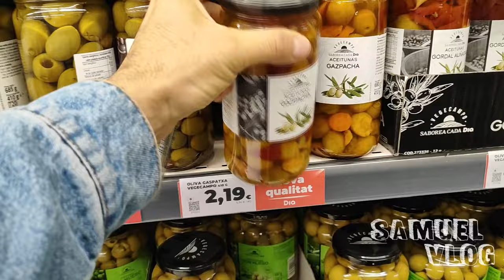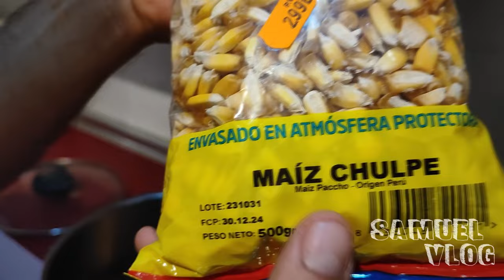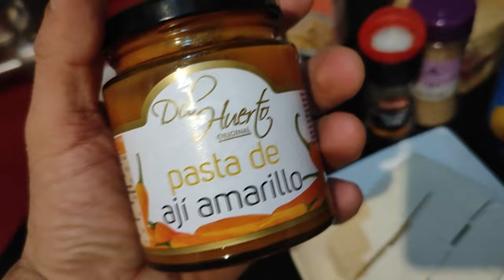VLOG DE MI CUMPLEAÑOS / TODO SE SALIO DE CONTROL ;)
Hey mis amigos por aca les dejo mi ultimo video en donde les muestro como es la organizacion de mi cumpleaños  ,espero contar con tu apoyo gracias .